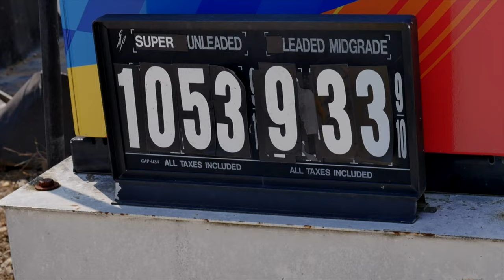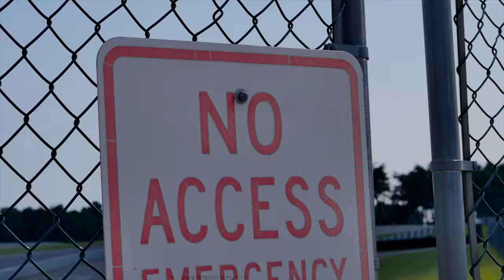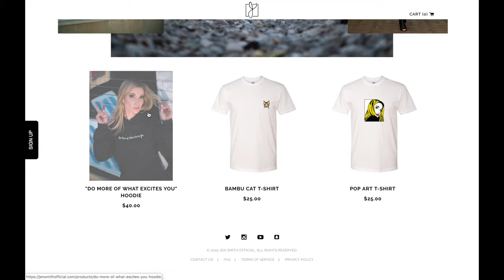Beast Mode ...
Haha I didn't know what to title this! What would you title it? Maybe I'll change it lol